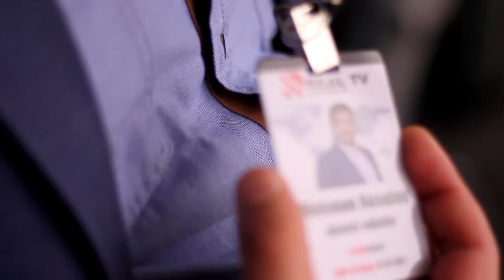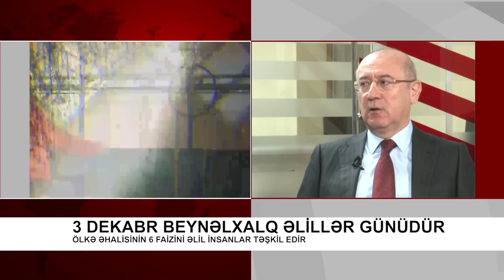Fiziki məhdudiyyət, hüdudsuz imkanlar